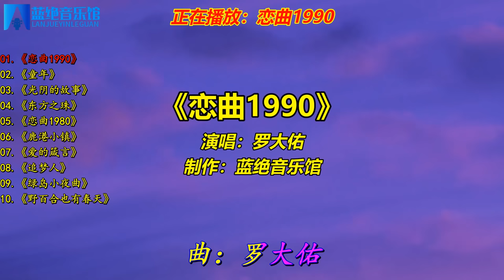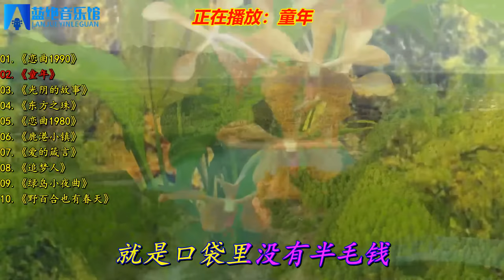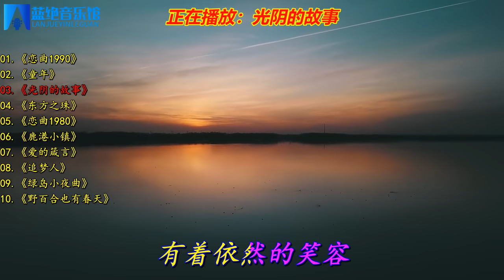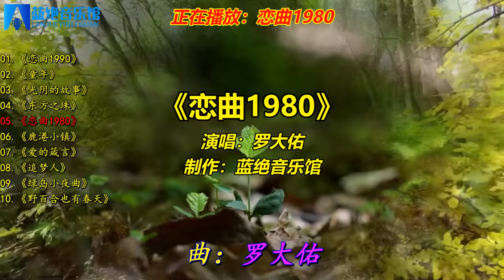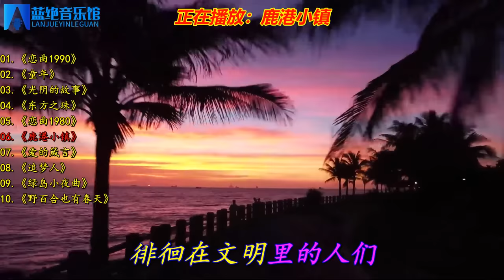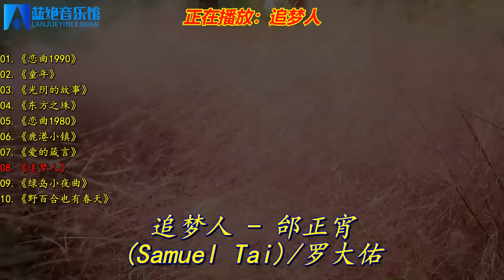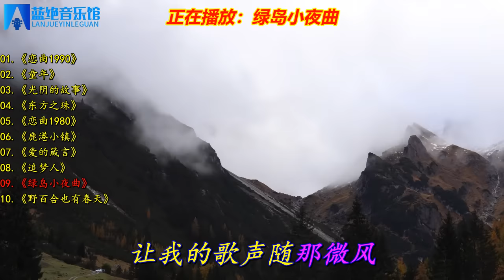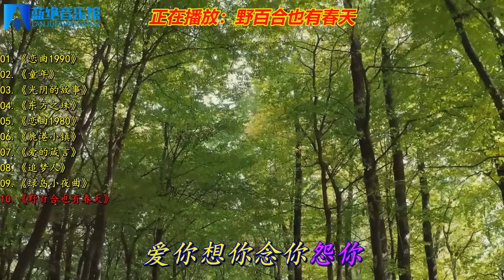罗大佑经典歌曲《恋曲1990》《童年》《光阴的故事》《东方之珠》